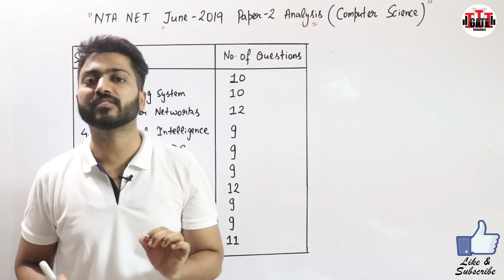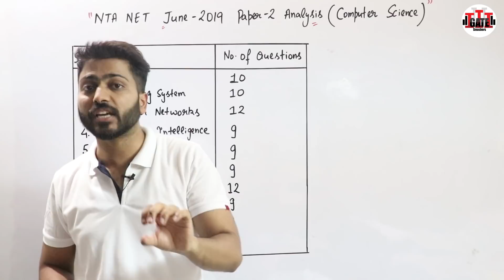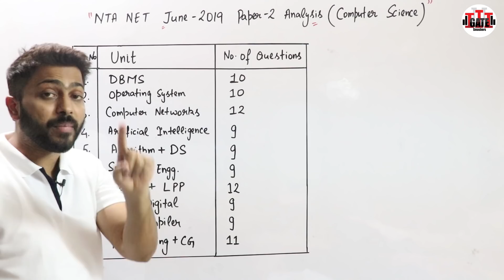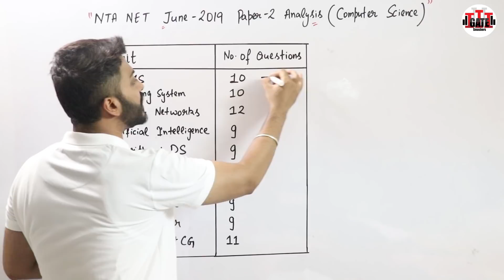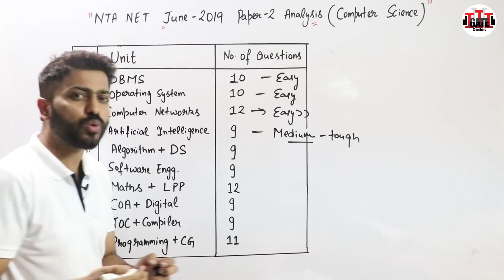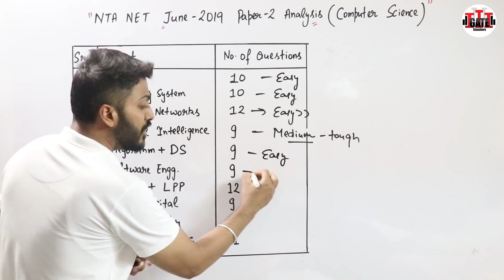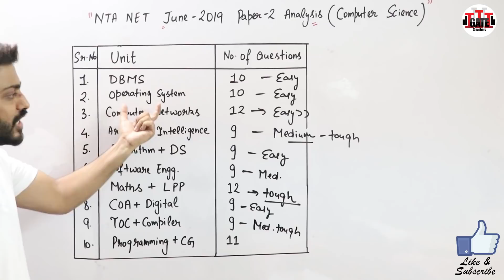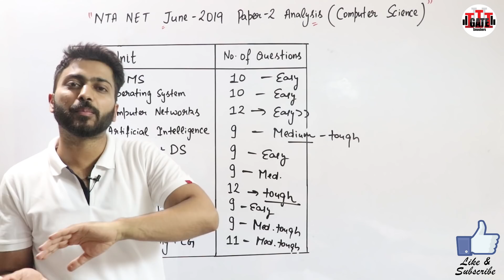UGC NTA NET Paper-2 (24th June 2019) Morning Shift: Complete Analysis | Computer Science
NTA UGC NET Exam conducted on 24th June 2019 for Computer Science , we have come out with the detailed question paper analysis for students benefit. As we stated earlier, the competition level has increased in the last 2-3 years. Last year, the UGC NET Cut Off marks were very high as compared to the last few years. This time paper is little tough compared to the last year. They focused on advance areas more and theoretical questions were majorly asked. This time we expecting CUT Off little lower than last time i.e December 2018. They touched upon every old as well as new concepts and previous year GATE questions also. Level is quite similar to GATE exam.